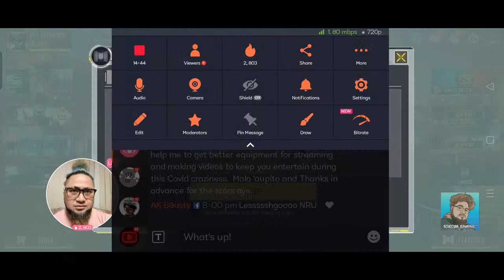NAURU VS SOLOMON